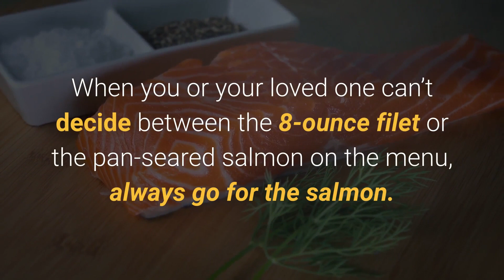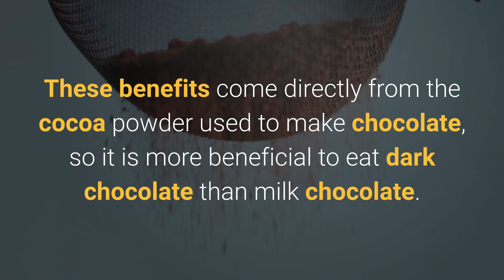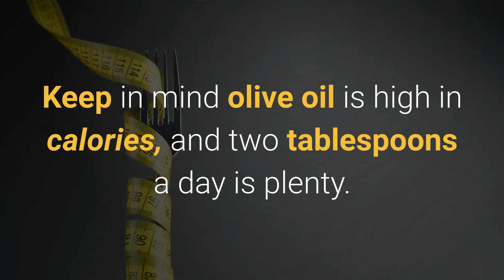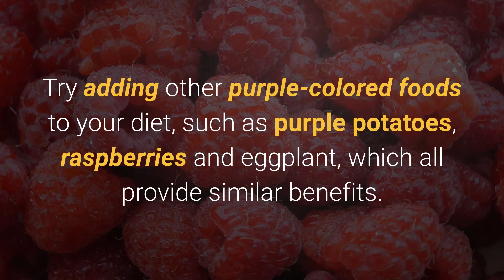7 super foods you should eat every day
Healthy Food we should eat every day
The first step toward healthy aging is a nutritious diet, so make the right choices and eat foods that can help support your body’s systems for years to come.

How Not to Die: Discover the Foods Scientifically Proven to Prevent and Reverse Disease!!

00:00 Super foods
00:03 Fish
00:28 Yogurt
00:53 Chocolate
01:19 Nuts
01:50 Olive Oil
02:18 Eggs
02:42 Blueberries